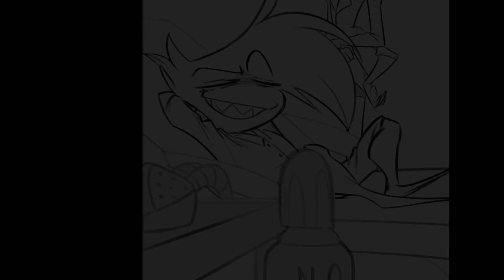🦷 DENTIST 🦷 ---- Hazbin Hotel Arackniss Short Story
Niss is forced to see the dentist after days of suffering with a toothache 🦷

Song is karaoke "Don't You Want Me" by The Human League

New content posted throughout the week-and new episodes of the Arackniss Audio Series drop every Friday!

Make sure to ring that bell to get notified of new content and join me for live premiers of some new videos! I love interacting with everyone!